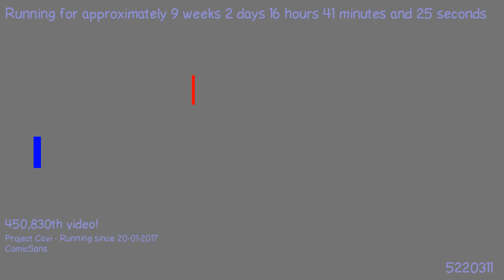1491413548 - Webdriver Cavi - H2